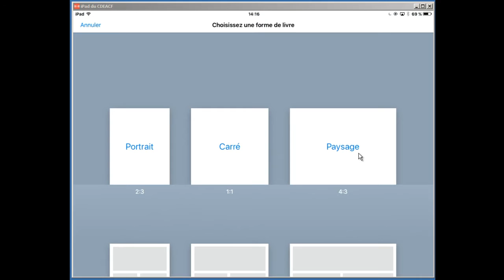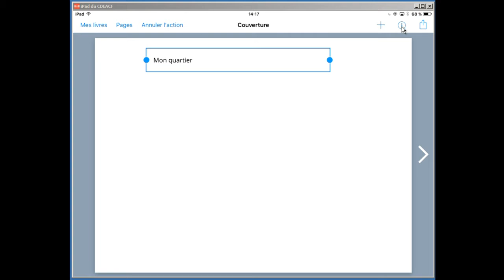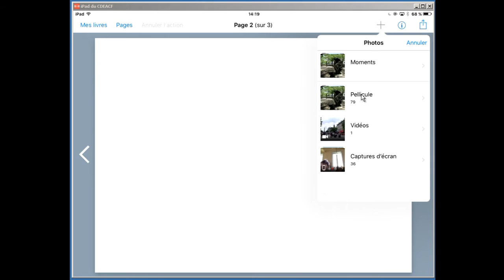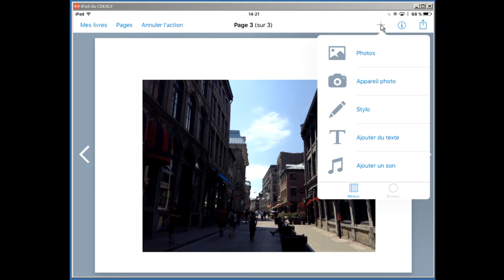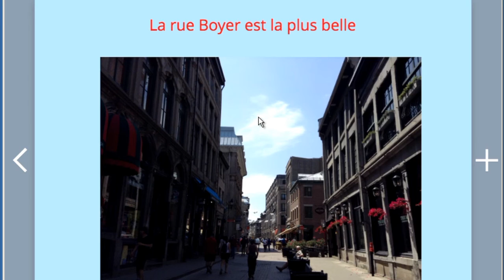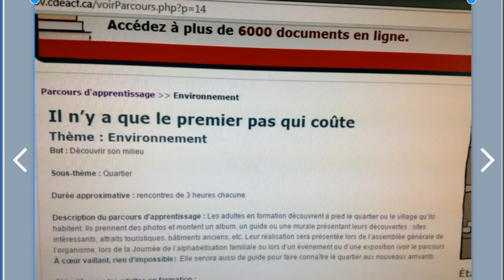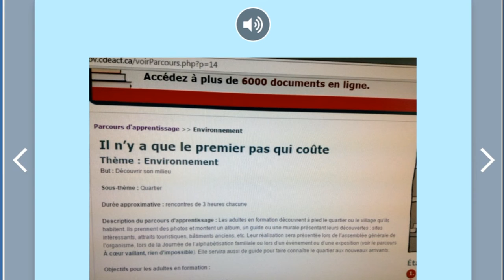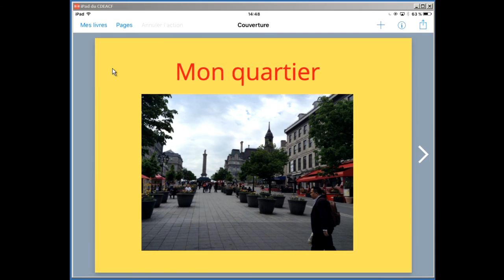Créer un livre électronique sur un iPad : activité pour des adultes apprenants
Dans ce tutoriel, nous vous montrons comment utiliser un iPad pour une activité avec des adultes apprenants. À l'aide de l'application Bookcreator, les apprenant-e-s peuvent documenter leur activité de découverte d'un quartier : prendre des photos, ajouter du texte à l'aide de la reconnaissance vocale, etc.